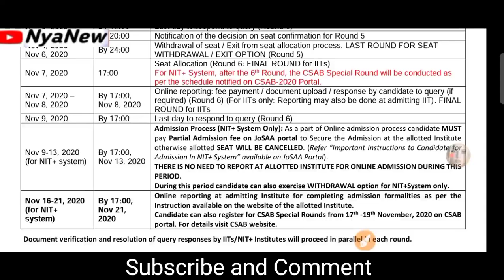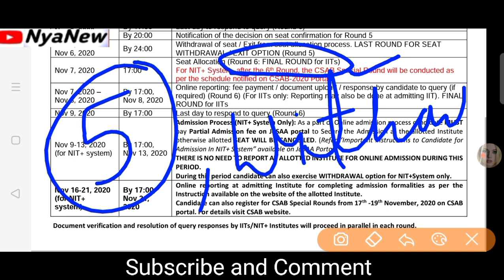Josaa round 6 Get confirmed seat 100% गारंटी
Perfect strategy to get confirmed seat in Josaa round 6. How to get seat in josaa round 6.

Very important guidelines for students whom NO seat allotted in Josaa round 5. Don't miss the updated guidelines from Josaa side.

3 Things to need to do when No seat is Allotted in Josaa Round 6.
Remember the Josaa Official Guidelines. Prepare for CSAB Rounds

Don't worry if you do not get any seat in JoSAA Seat Allocation (Round 1,2,3,4,5). Here is Something Amazing for all of You

float, freeze and slide.

nit counselling process 2020
nit course details in hindi
nit course
nit courses list
nit counselling process
nit course kya hai
jee main counselling eligibility
jee main counselling 2020 mp
jee main counselling fees
jee main counselling process in hindi
jee advanced counselling
jee advanced counselling 2020
jee advanced counselling process
jee advanced counselling date 2020
jee advanced counselling 2019
jee advanced counselling and seat allotment 2019
csab
csab2020
csab 2020
CSAB CHOISE FILLING
csab choice filling
JOSAA ROUND 1
josaa round 1
josaa round 2,
josaa round 3,
josaa round 4,
josaa round 5,
josaa round 6,
JOSAA ROUND 2,
JOSAA ROUND 3,
JOSAA ROUND 4,
JOSAA ROUND 5,
JOSAA ROUND 6,
josaa choice locking
josaa seat acceptance fees
josaa fee structure
josaa business rules,
josaa guidelines,
josaa refund,
josaa rules and regulations,
josaa admission,
nits admission procedure,
iit admission procedure,
iiit admission procedure,
gfti admission procedure,
how to get admission in nit without jee mains,
how to get admission in iit without jee mains and jee advance,
how to get admission in nit,
how to get admission in iit,
how to get admission in gfti,
how to get admission in iiit,
csab round1,
csab round 2,
csab special rounds,

nit
NIT Bhopal,MNNIT
NIT Allahabad,MANIT
NIT Nagpur,VNIT
NIT Durgapur,NITDGP
NIT Hamirpur,NITH
NIT Jaipur,MNIT
NIT Jalandhar,NITJ
NIT Jamshedpur,NITJSR
NIT Kurukshetra,NITKKR
NIT Calicut,NITC
NIT Rourkela,NITR
NIT Silchar,NITS
NIT Karnataka,NITK
NIT Warangal,NITW
NIT Srinagar,NITSRI
NIT Surat SVNIT
NIT Tiruchirappalli,NITT
NIT Patna,NITP
NIT Raipur,NITRR,
NIT Agartala,NITA
NIT Arunachal Pradesh,NITAP
NIT Delhi NITD
NIT Goa NITG
NIT Manipur NITMN
NIT Meghalaya
NIT Mizoram NITMZ
NIT Nagaland NITN
NIT Puducherry NITPY
NIT Sikkim NITSKM
NIT Uttarakhand NITUK
NIT Andhra Pradesh

IIT Kharagpur IITKGP
IIT Bombay IITB
IIT Madras IITM
IIT Kanpur IITK
IIT Delhi IITD
IIT Guwahati IITG
IIT Roorkee IITR
IIT Ropar IITRPR
IIT Bhubaneswar IITBBS
IIT Gandhinagar IITGN
IIT Hyderabad IITH
IIT Jodhpur IITJ
IIT Patna IITP
IIT Indore IITI
IIT Mandi IITMandi
IIT (BHU) Varanasi IIT (BHU)
IIT Palakkad IITPKD
IIT Tirupati IITTP
IIT (ISM) Dhanbad IIT (ISM)
IIT Bhilai IITBH
IIT Goa IITGOA
IIT Jammu IITJMU
IIT Dharwad IITDH

Birla Institute of Technology, Mesra
Assam University
Gurukul Kangri Vishwavidyalaya
Indian Institute of Carpet Technology
Institute of Infrastructure Technology Research and Management
Institute of Technology, Guru Ghasidas Vishwavidyalaya
J.K Institute of Applied Physics and Technology
National Institute of Electronics and Information Technology
National Institute of Foundry and Forge Technology
Sant Longowal Institute of Engineering and Technology
School of Engineering & Technology, Mizoram University
School of Engineering, Tezpur University, Napaam Tezpur
School of Planning & Architecture Bhopal
School of Planning & Architecture
School of Planning & Architecture Vijayawada
Shri Mata Vaishno Devi University Katra, J & K
Indian Institute of Crop Processing Technology Thanjavur
National Institute of Food Technology Entrepreneurship and Management Sonipat
Indian Institute of Engineering Science & Technology Shibpur
University of Hyderabad Hyderabad
International Institute of Information Technology Naya Raipur
Hemvati Nandan Bahuguna Garhwal University Srinagar
International Institute of Information Technology Bhubaneswar